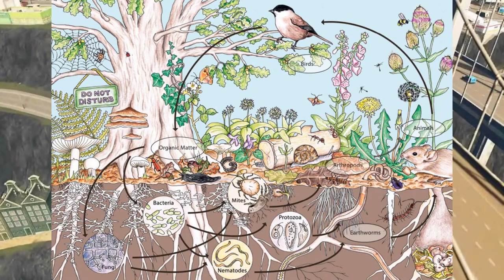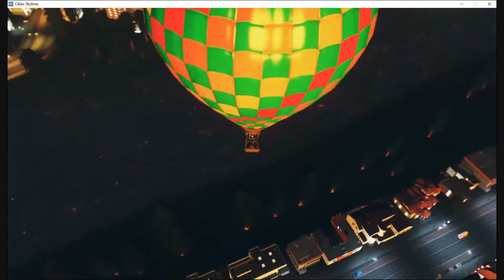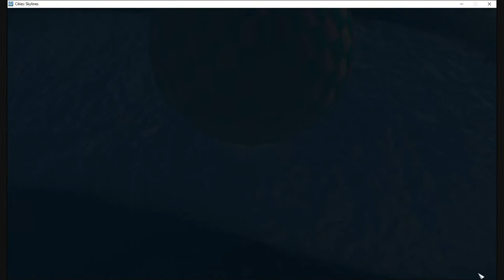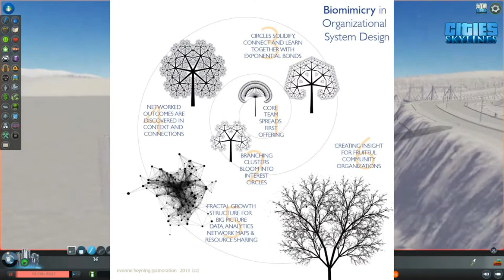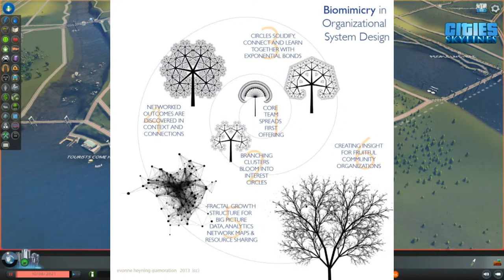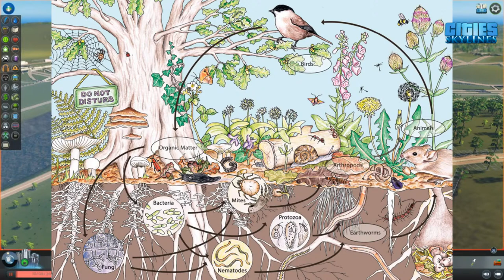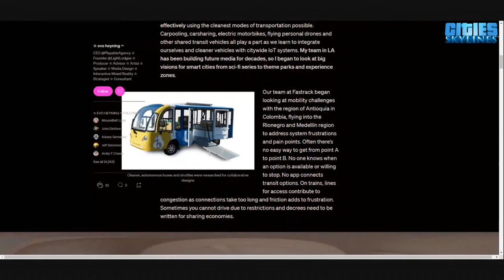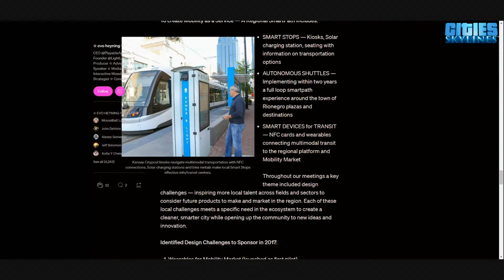WORLDBUILDER 1: Cities Skylines Climate Action Models, Experiments, Green Cities innovation tests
WORLDBUILDER is a series of experiments in creative worldbuilding across metaverse platforms where we undertake experiments that test real world capacities, model out ideas, explore digital twins and see where the future of open interoperability may take us down the line. This is applied virtual design with a fun twist from Evo @PlayableAgency using games to explore how real world outcomes can be both fun and useful experiments.

Footage is filmed inside Cities: Skylines by Paradox Interactive, this version is the Steam/PC with Green Cities, Industries & Park Life DLC with a few basic mods. Future episodes will include PS4 city builds shared to this channel.

Please let me know if you find this useful for your science fair experiments and future participatory design experiences! HMU @amoration - and please read this article on biomimicry vs. biomockery for more from Neighborhood Economics from Ruth Glendinning =

00:00 Intro to use of Cities Skylines for experiments and climate civic design models
1:50 Innovation in Cities: Experiments in Civic Design 101
2:20 Intro to Cities Skylines for experiments at home
2:53  Digital Twins and the decisions we make in building cities, prototype or real
4:00 Modeling a city in a day - a set for a future, worldbuilding to walk in the world
8:00 Permaculture & Regenerative Futures lenses applying climate action ideas in a city
9:34  Digital Twins of your city, maps and topography of your real world
11:00 AI and flow dynamics of cities at work - multimodal transit
12:40 Deliberative processes in cities? Ecosystems are unique to places & people
14:00 Big picture on how cities work - relationship of resources
27:00 Relevance to real world fire and drought issues in California cities today
29:00 Water shortages and drought management in cities today vs. the simulated experience
30:00 Role of testing and analysis in making good decisions for healthier futures
31:15 Policies, decisions, how to begin thinking about decision making together
40:00 Solarpunk futures? How city design works to design futures
45:00 Biomimicry & Permaculture basics applied to cities design
50:00 Real world examples from Rio Negro and Medellin, Colombia